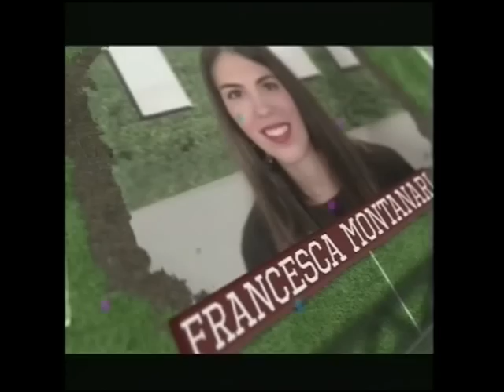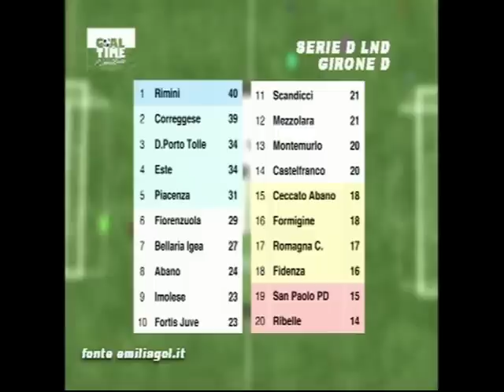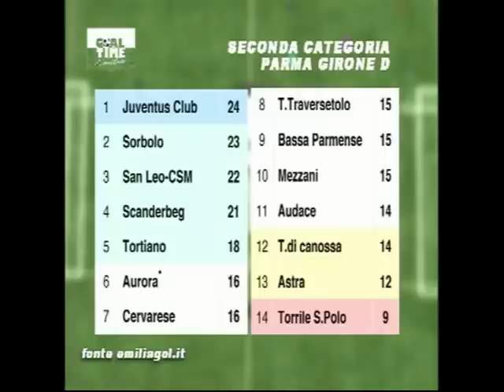Goal Time - Tredicesima Puntata del 21 Dicembre 2014